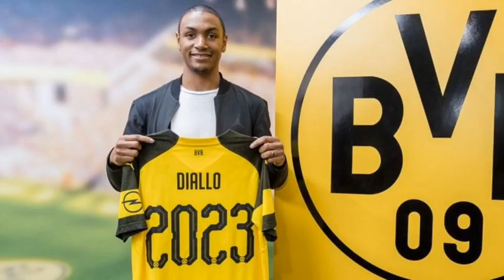So Verändert Lucien Favre Dortmund (Aufstellung, Transfers)